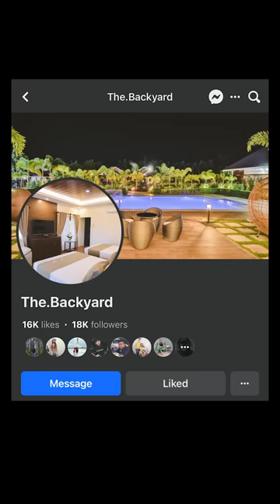Ang pagkikita ni Lovely at Marga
OUR OFFICIAL ACCOUNTS👇👇👇
🐣Facebook Pages🐣